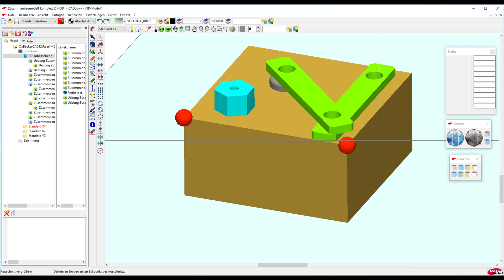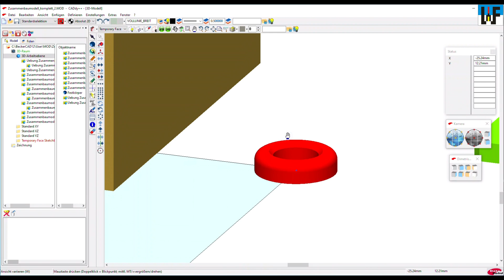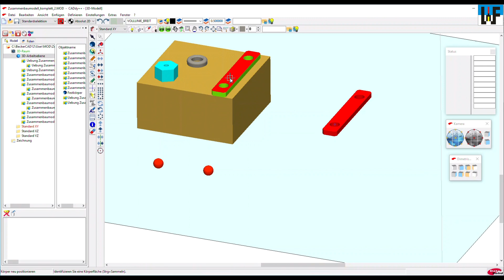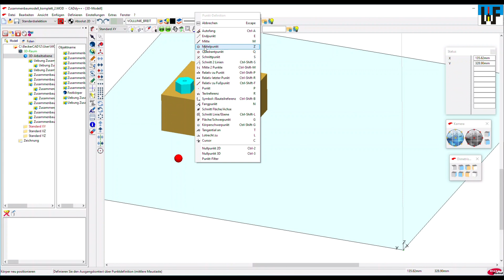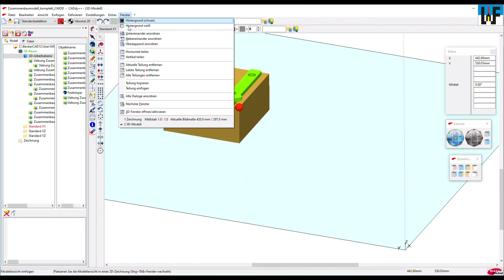Einführung: Der Zusammenbau von Volumenmodellen in BeckerCAD 3D Pro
Das Zusammenbauen von Volumenkörpern ist in BeckerCAD 3D Pro problemlos möglich. Es ist erstaunlich, was dieses sehr preiswerte CAD-Programm leistet, weshalb es auch für kleinere Unternehmen interessant ist.

Weitere Lernbeispiele zu BeckerCAD 3D Pro finden Sie auf unserer Homepage

Weitere Lernbeispiele zu verschiedenen Programmen finden Sie auf unserer Homepage unter folgendem